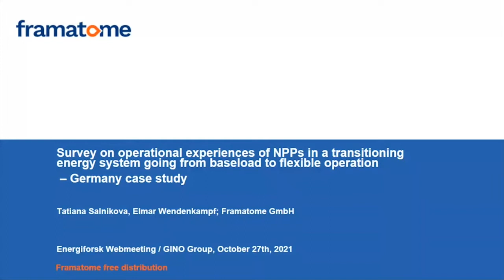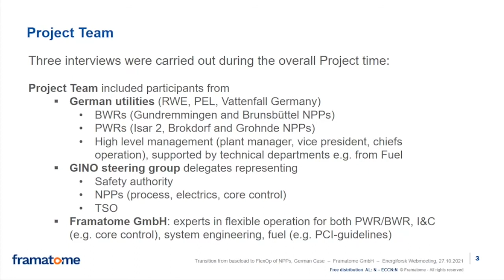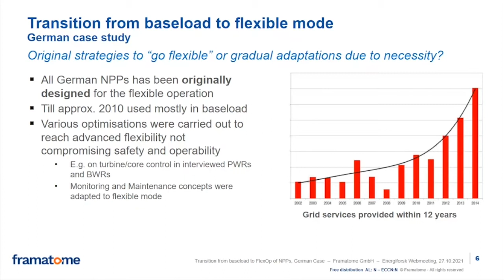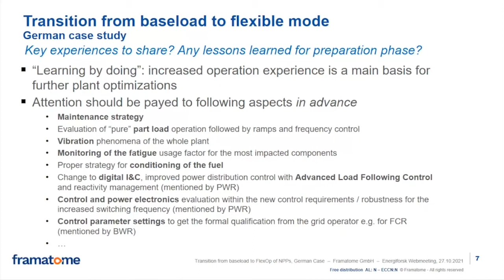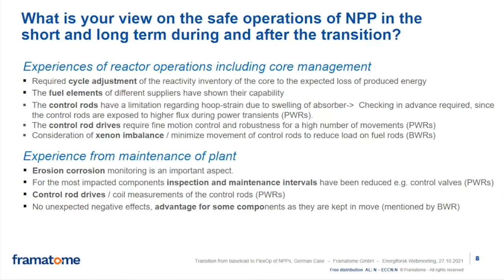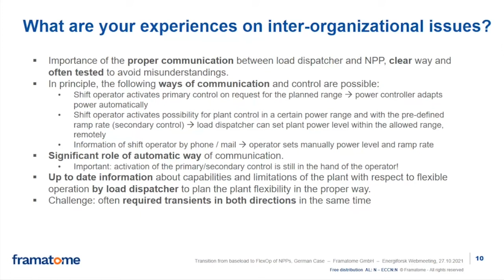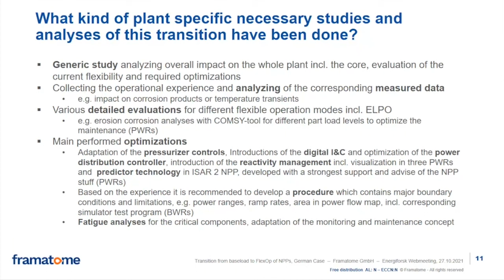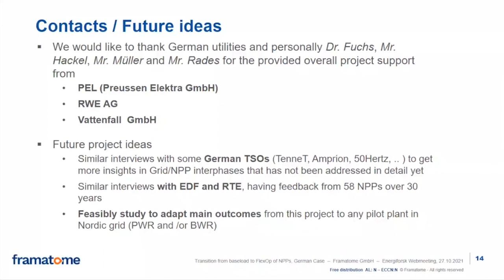Transfer from baseload to flexibility of NPPs. German Case Study,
Recording from Energiforsk webinar Nuclear power plant and grid interaction held October 27, 2021. Speaker Maja Lundbäck, Chief Engineer at Swedish Armed Forces Headquarters